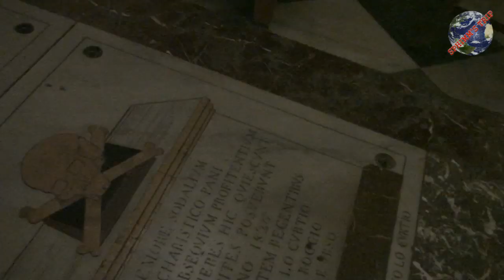Isola di Ortigia, visita al cuore antico di Siracusa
Scopri l'incantevole Isola di Ortigia, meraviglioso centro storico di Siracusa con questo video tour tra le vie di questa incantevole località che non smette di stupire!
Isola di Ortigia (SR) IT
riprese di Lele Lattarulo
Fotografia di G.L.Sgaggero
Montaggio L.Lattarulo